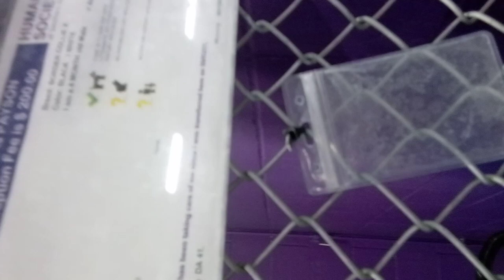Payson 4 Month Old Kennel 30 for HSSAZVID 20211025 143337